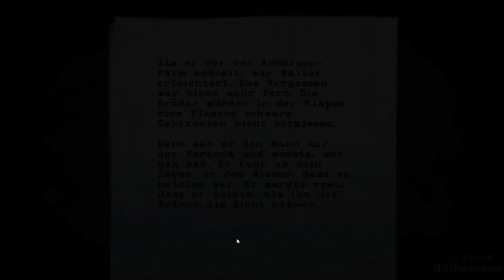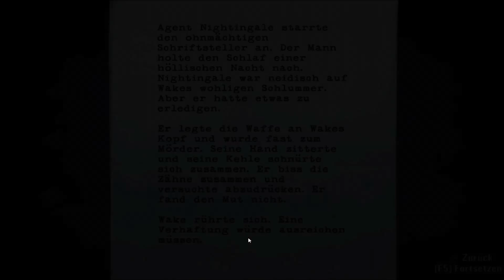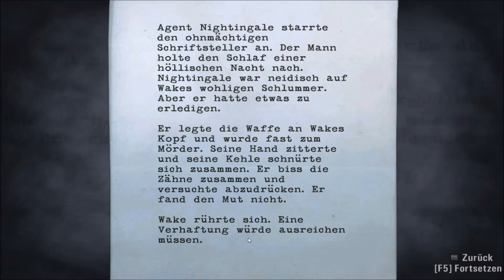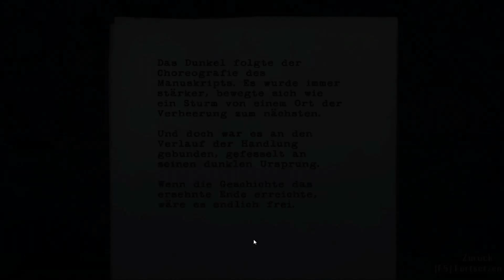Alan Wake - # 28 - Zur Farm / Let´s Play [German/Deutsch]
Alan Wake ist ein Thriller-Autor, der seit einiger Zeit unter Schlafstörungen, Albträumen und akuter Schreibblockade leidet. Um neue Kraft im Job und in der Ehe zu sammeln, reisen Alan und seine Frau Alice in das beschauliche Örtchen Bright Falls. Nach einer mysteriösen Schlüsselübergabe verschwindet plötzlich Alans Frau. Alan erwacht in der Dunkelheit und wir von Menschenähnlichen Kreaturen angegriffen, die durch die Dunkelheit geschützt und somit nicht getötet werden können,doch durch eine Taschenlampe und einen Revolver kann sich Alan Abhilfe verschaffen...!! Es wird verdammt Spannend und ich freue mich wenn ihr einschaltet!!